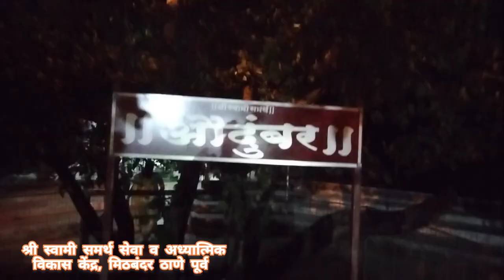कालभैरव जयंती निमित्ताने काल भैरव अष्टक स्तोत्र हवन. मीठबंदर केंद्र ठाणे पूर्व दि. ५ डिसेंबर २०२३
Credits:
Title: Kaalbhairav Ashtakam
Singer: Sameer Vijaykumar
Music Director: J Subhash
Edit & Gfx : Prem Graphics PG
Label: Music Nova